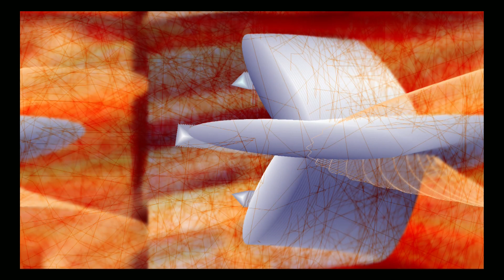RockWaterStudio § Delphi Jones - Woke Up This Morning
A Rock Water Studio archiving of Delphi Jones live in The Oracle in Medford Oregon by Dick Pettichard

Delphi Jones
Kirk Evans  -  Bass
CNN Jamie  -  Trap Kit
Brian Davis  -  Guitar
Wanja Smitt -  Vocals  and Keyboards

Discovery   }   Wanja Smitt
Lyrics          }    Wanja Smitt